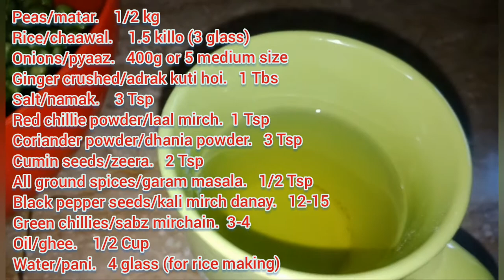How to Make Matar Pulao/Easy and Simlpe Matar Pulao Recipe by Firah Talha /Peas Rice Recipe/مٹر پلاؤ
Matar Pulao Ingredients:-

Peas/matar.    1/2 kg
Rice/chaawal.    1.5 killo (3 glass)
Onions/pyaaz.   400g or 5 medium size
Ginger crushed/adrak kuti hoi.   1 Tbs
Salt/namak.    3 Tsp
Red chillie powder/laal mirch.  1 Tsp
Coriander powder/dhania powder.   3 Tsp
Cumin seeds/zeera.   2 Tsp
All ground spices/garam masala.   1/2 Tsp
Black pepper seeds/kali mirch danay.   12-15
Green chillies/sabz mirchain.  3-4
Oil/ghee.    1/2 Cup
Water/pani.   4 glass (for rice making)